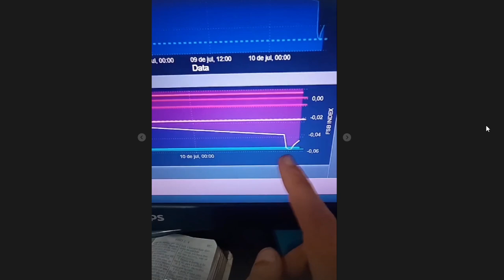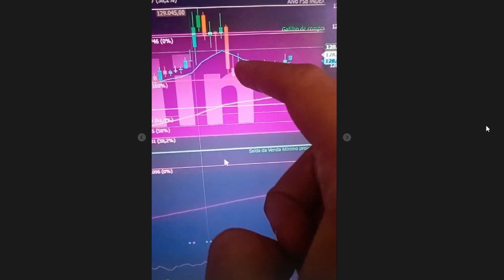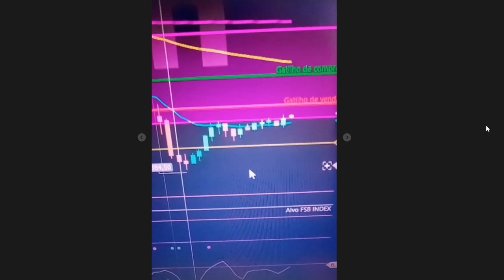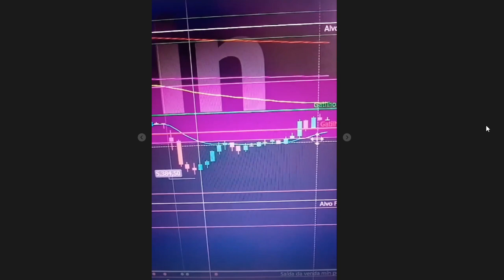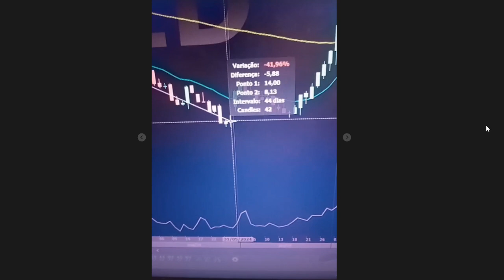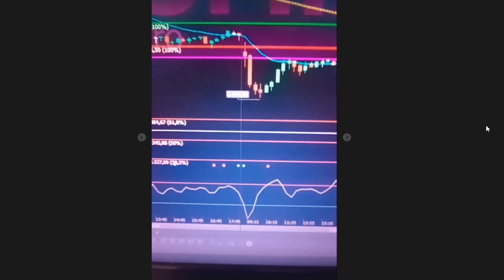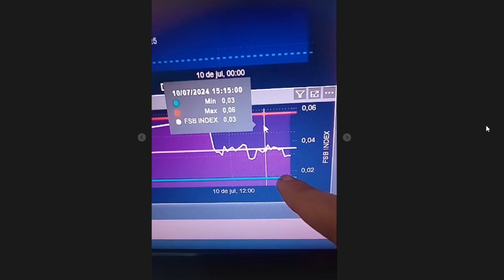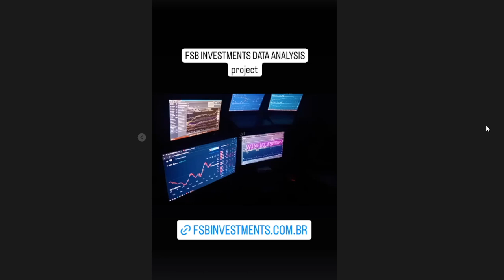Working with stocks in Brazil data analysis project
Acesse nosso estudo diário de mercado